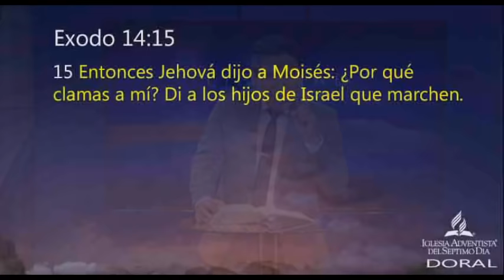Es tiempo de avanzar | Pr Joel Flores | sermones adventistas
Entonces Jehová dijo a Moisés: ¿Por qué clamas a mí? Di a los hijos de Israel que marchen. (Exodo 14 : 15)